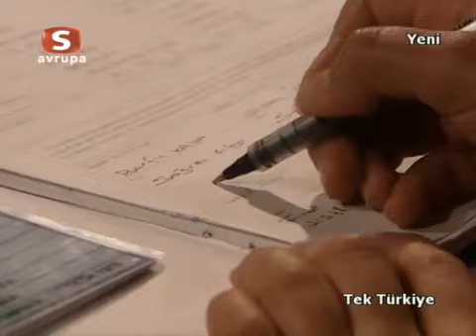Tek Türkiye 42.Bölüm Tek Parça